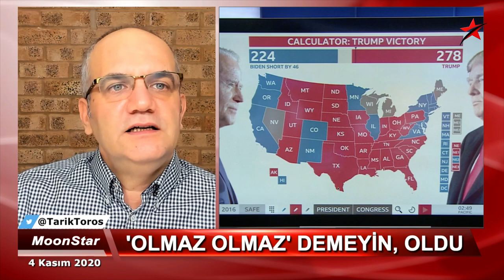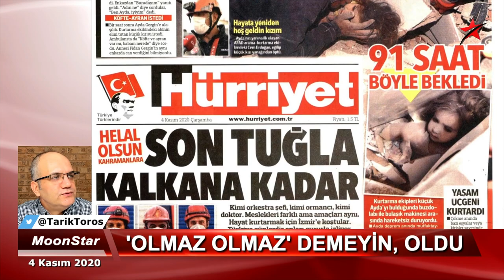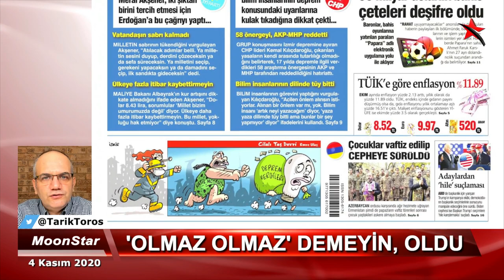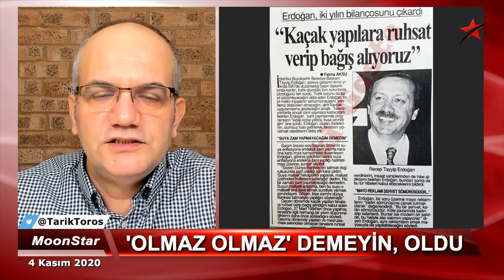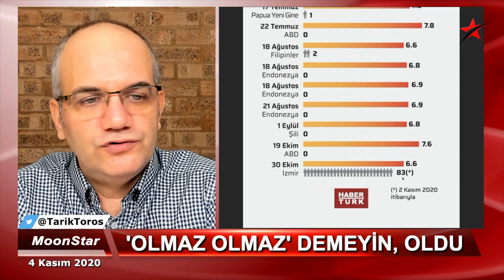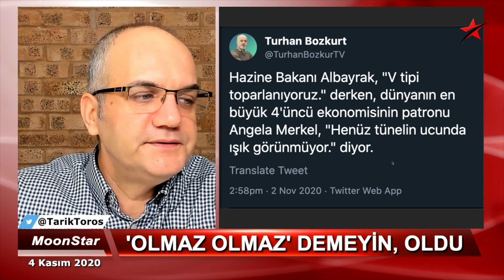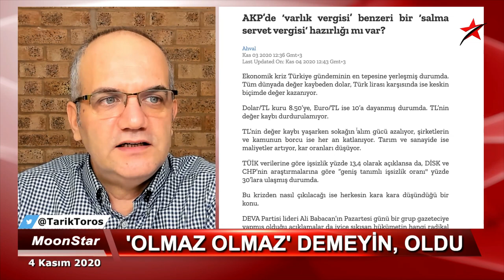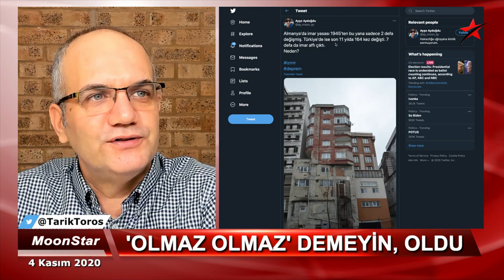Varlık vergisi benzeri "salma servet vergisi" hazırlığı.. | Tarık Toros | 4 Kasım 2020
4 Kasım 2020

• ABD seçim analizi..
• Kılpayı kazansa da kaybetse de Trump'ın zaferi.. Neden..?
• Babacan'dan 'deprem vergisi' çıkışı.
• Kasa boşaldı, "salma servet vergisi" geliyor!
• İzmir.. Mucize kurtarışlarla gölgelenen enkaz edebiyatı..